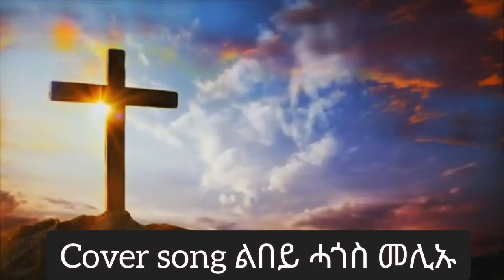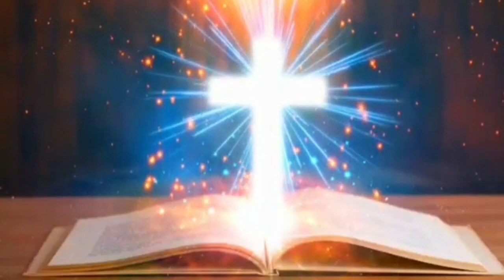Cover song / ልበይ ሓጎስ መሊኡ / Muzit tsehaye / Essey Estifanos / Goitom Gebre / Mogos Nguse / Alemayo